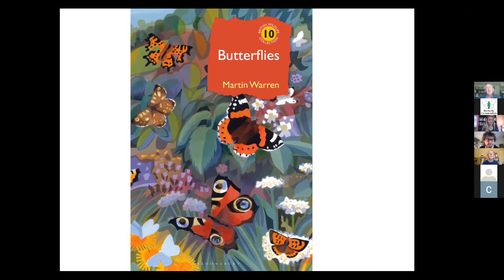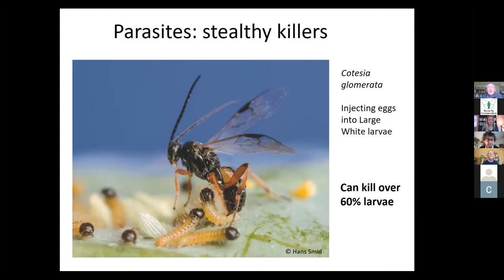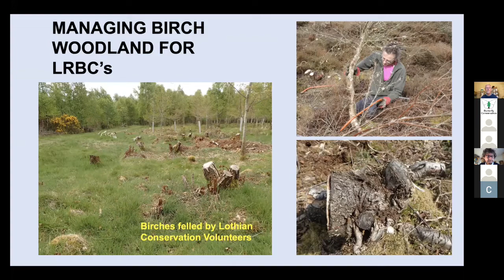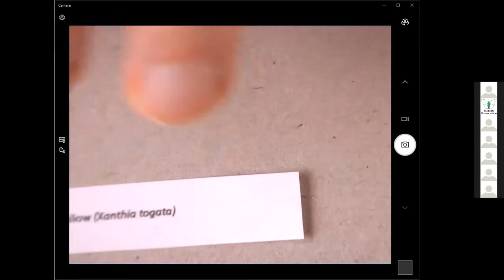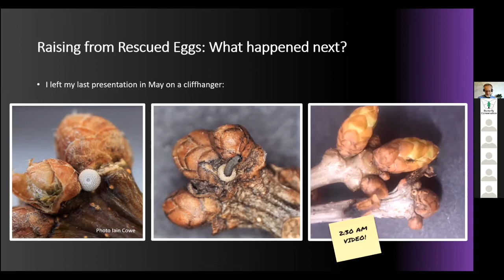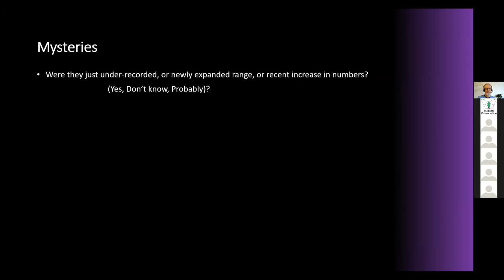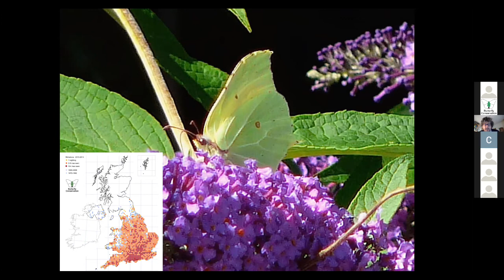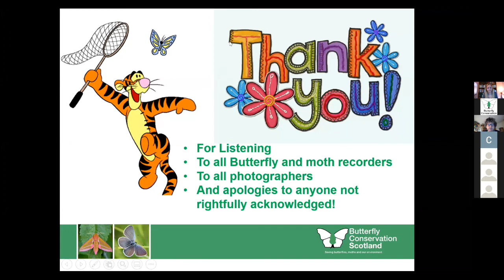Butterfly Conservation Scotland supporters gathering 2021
In October 2021, our supporters in Scotland were treated to a morning of fascinating talks about butterflies in moths. We heard from Martin Warren on the secret lives of butterflies; then volunteer David Long revealed his findings about the Cleawing moths of the Scottish Borders. After that we had a selection of moths from Nigel Voaden's moth trap in Fife, and a look at some exciting finds about Purple Hairstreak butterflies from Chris Stamp. We ended the day with a call to take part in volunteer activities, and a round-up of the butterfly and moth trends in 2021. Enjoy!